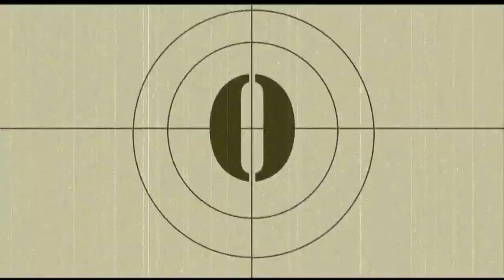FERDZ + JONAH N.D.E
Editor: Acu Si Leahcim Nadig

Video: Acu Si Leahcim Nadig
           : Arvil Anub Bucad
           : Wilbert Anadon

Photographer: Maria Christine Abugan
                           Irenne Ibara
                           Glenn Baylon

Documentary Video: Acu Si Leahcim Nadig

AERIAL VIDEO: Wilbert  Anadon

Team Chada Studios